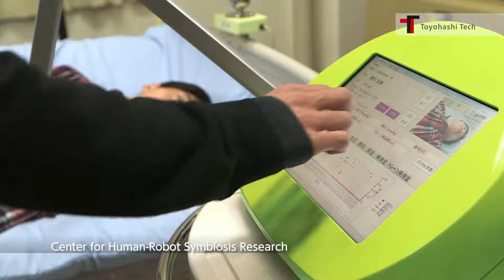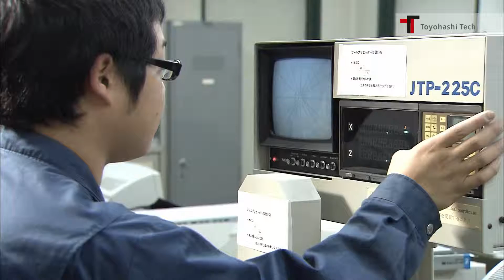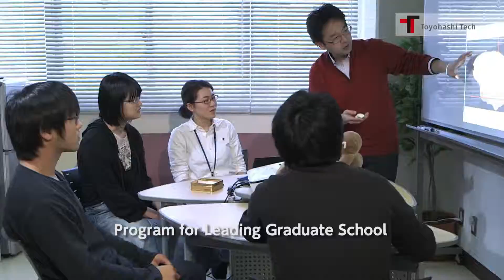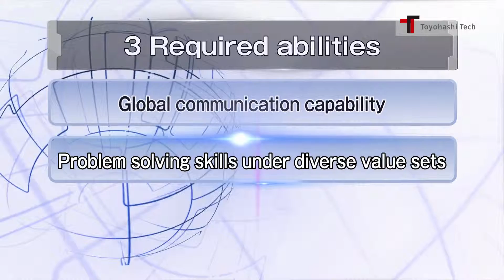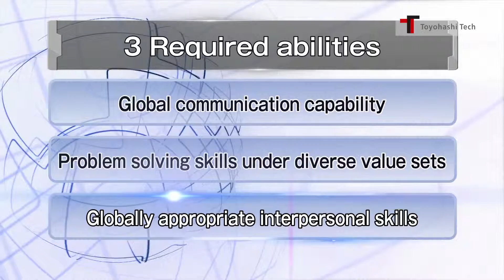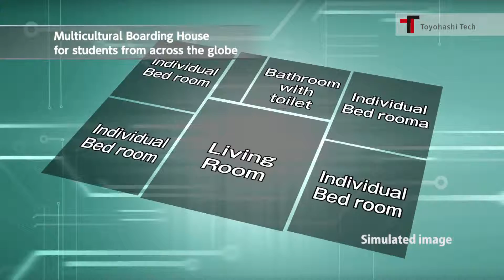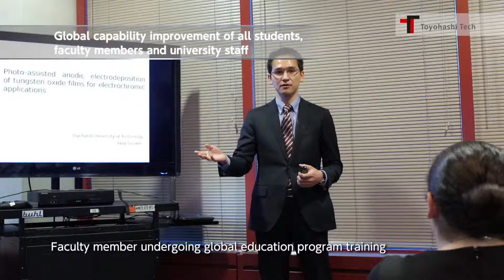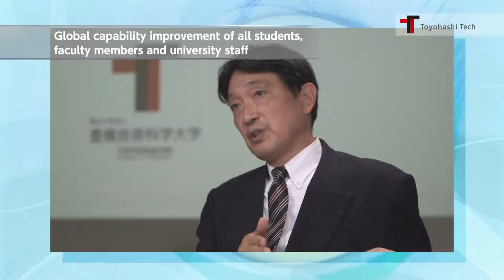Toyohashi Tech Top Global University Project (English)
Creative Campus for Nurturing Global Technology Architects